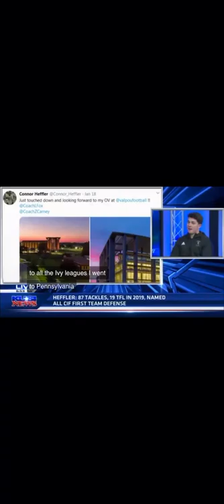Connor and his 2020 commit to Cal Poly Football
Playingforenvelopes.com family let’s congratulate 2020 5’11 LB
Connor Heffler
4.5GPA
1250SAT
St Augustine HS,CA

On His Commitment to Cal Poly SLO @calpolyfootball
National College Recruit